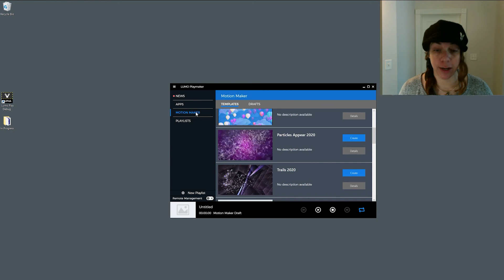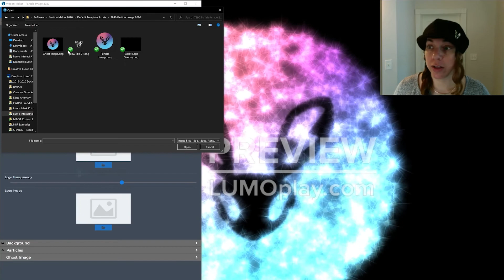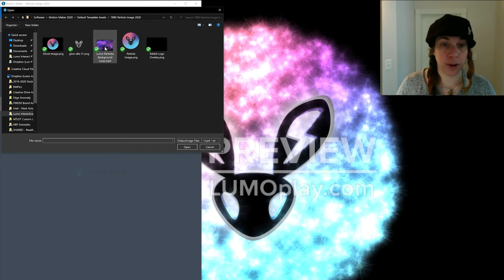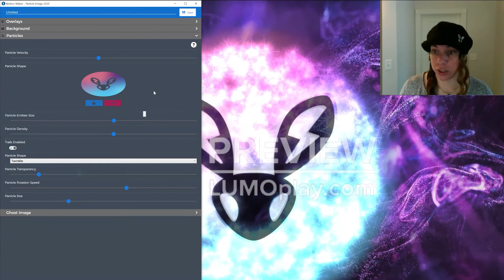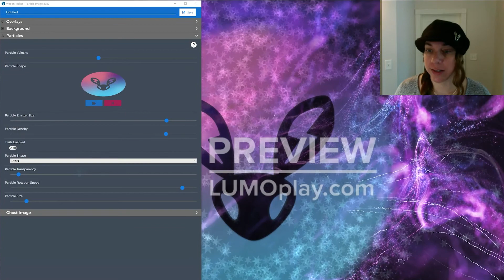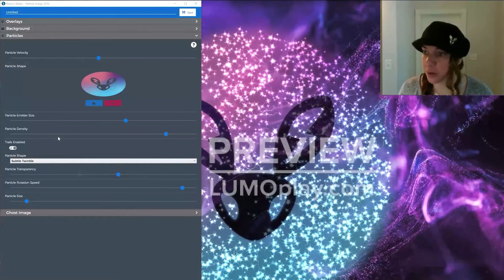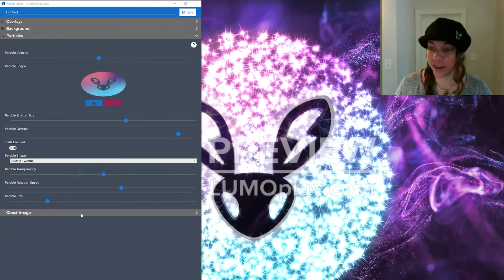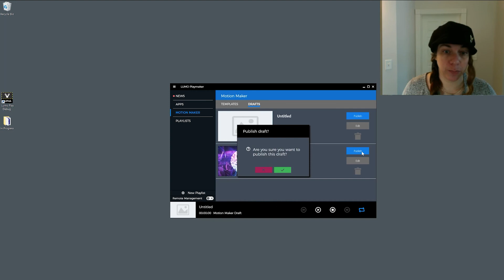New Motion Maker experience in LUMO Playmaker!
LUMO Playmaker lets you create your own high quality interactive floor, wall, and touchscreen experiences quickly, without having to code.

Our latest Motion Maker system is built directly into LUMOplay, our content management desktop software. We'll be adding more templates over 2021 for all sorts of computer vision apps for Intel RealSense (435, 415, 455, and LiDAR L515), Azure Kinect, Leap Motion, Orbbec Astra and more!

Create, distribute and manage your interactive display experiences the easy way with LUMOplay!